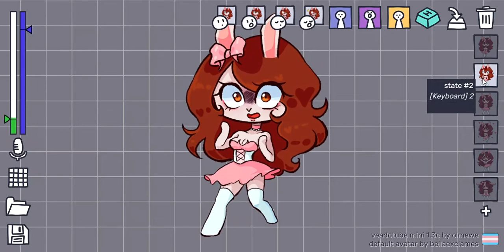prueba de modelo png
hecho con veadotube y yo hice el "modelo"